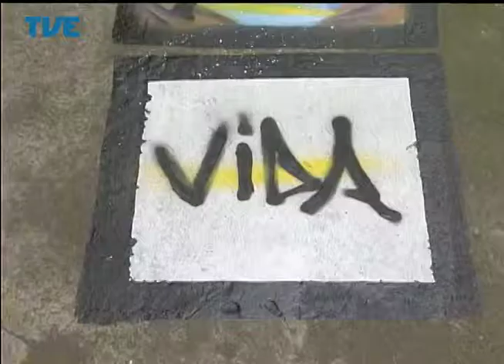Jornal da TVE - Primeira Edição - 08/05/14 Bloco 2